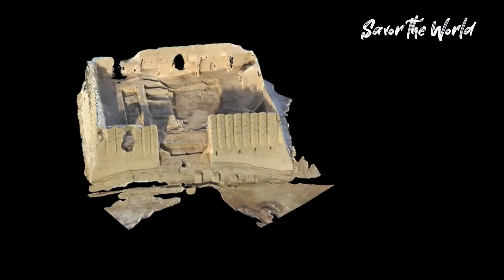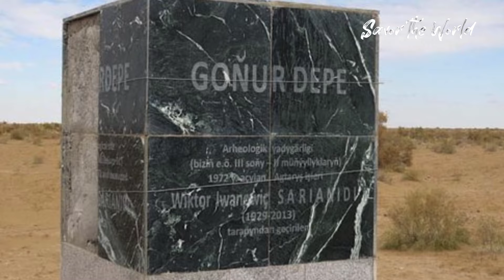Exploring the Ruins of Turkmenistan: A Quest for Cultural Heritage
Turkmenistan boasts a rich architectural history, but many of its magnificent buildings have disappeared. Our video delves into the struggle to preserve these dilapidated architectural gems amidst the push for modernization and development. Join us as we uncover the stories of individuals and organizations committed to safeguarding Turkmenistan's cultural heritage. Explore the beauty, history, and challenges of preserving these architectural treasures in a rapidly changing world.

TIMESTAMP ⌚

00:00 - Intro
01:38 - Merv
03:25 - Nisa
05:07 - Gonur Depe
06:29 - Abiverd
10:18 - Outro